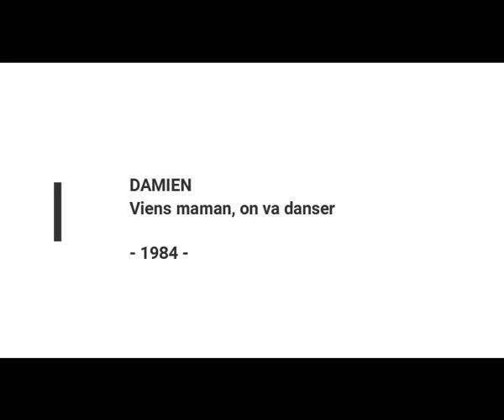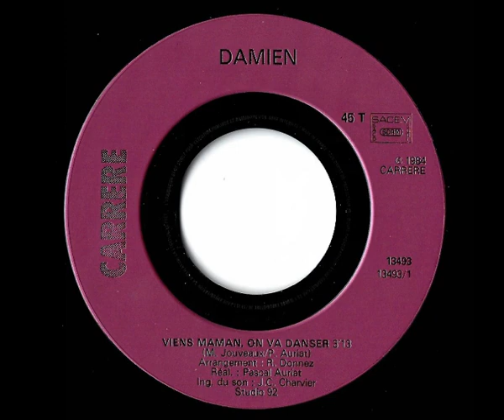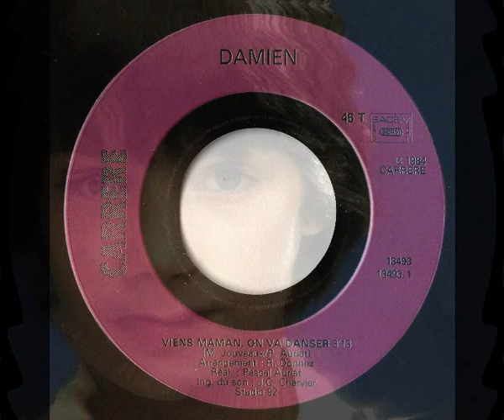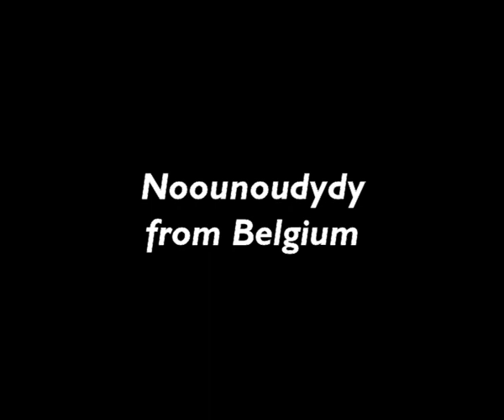DAMIEN ARCHANGELI - Viens maman, on va danser (45T - 1984)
De 1975 à 1984, de Noam à Damien, il n'y a qu'un pas ou...neuf années de différence.
"Viens maman, on va danser" reste un tube incontournable pour le petit Noam qui crée le titre en 1975.
Il restera de nombreuses semaines en tête du hit-parade.
Pascal Auriat a la bonne idée de ressortir et de produire le titre qu'il a écrit avec Michel Jouveaux.
Le single sortira en 1984 et toutes les mamans iront danser à la fête du lycée.
Raymond Donnez assure les arrangements de cette chanson.